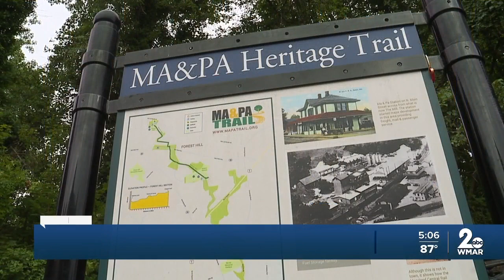Stepped up patrols after discovery of woman's body on Ma & Pa Trail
She had last visited the Ma & Pa Trail in Bel Air with her husband on Saturday, just hours before 37-year-old Rachel Morin went missing here, and this time, a woman who we will only refer to as “Patty” for her protection has returned here with a friend and her Mace in her hand.

“I do have some Mace,” said “Patty”, “Hopefully, this is never going to happen again and it’s an isolated incident and maybe whoever is responsible left the area. Let’s hope, and this doesn’t happen again.”

Volunteers discovered what police believe is the body of Morin on Sunday afternoon, about 19 hours after she was last seen at the Williams Street entrance to the trail where police on foot and in all terrain vehicles saturated the area on Monday.

“As far as we’re concerned, we have no solid suspect,” said Gahler, “We can’t say, as I said last night, we cannot stand before the community and say that there’s not a random person out there who committed this act who still poses a threat to the community.”

In the absence of a suspect, speculation is running high here in the community over whether the woman’s murder was random or whether she was targeted.